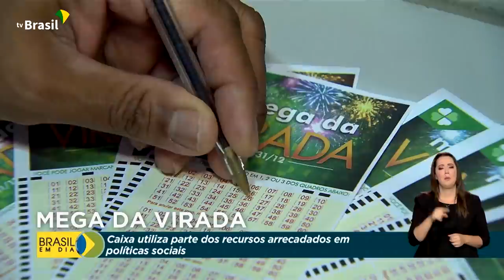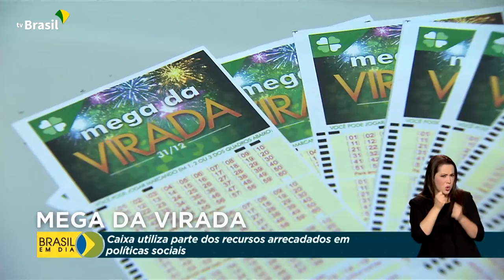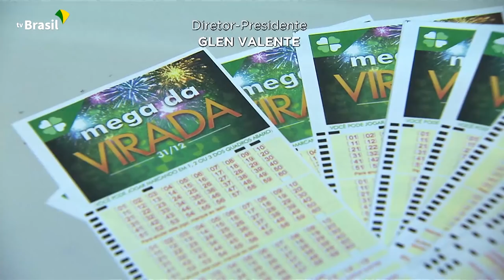Brasil em Dia - 31 de dezembro de 2021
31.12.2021 - 🎥 Acompanhe as principais notícias do governo federal e da presidência. É o jornal Brasil em Dia, que está no ar: